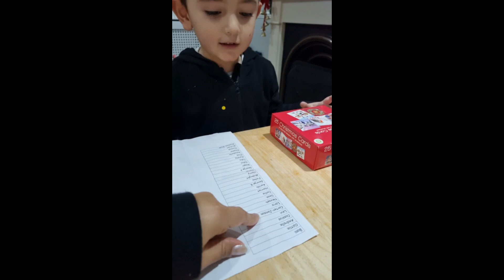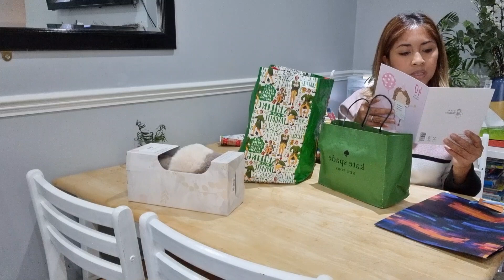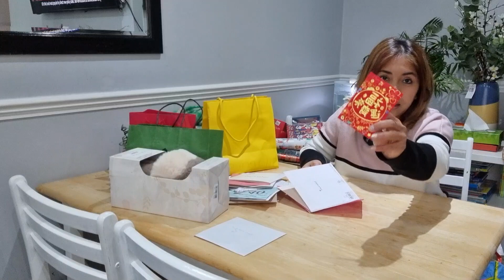BARU BISA BUKA KADO DAN KARTU UCAPAN ULTAH DARI TEMAN TEMANKU